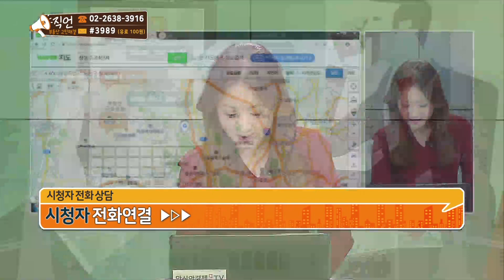[부동산 고민해결 직언] 190122_시청자 전화상담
1. 인천 부평 청천푸르지오 24평 보유 중, 향후 전망은?
2. 중구 신당동 현대아파트 43평 보유 중, 매도 여부?
3. 구로구 신도림동 미성아파트 25평 투자목적 매수 전망?
4. 분당 구미동 하얀마을그랜드빌 매도 후 갈아타기 전망?
5. 도봉구 창동주공4단지 20평 거주 중, 향후 전망?
6. 은평뉴타운 구파발9단지래미안 41평 거주 중, 매도 여부?
7. 동두천 지행주공2단지 보유 중, 향후 전망?

- 방영일 : 19.01.22
- 전문가 : 신성민 대표 / 굿에셋